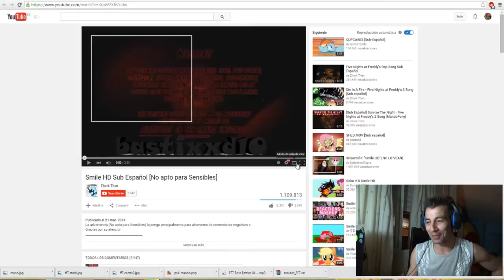Vídeo reacción: SMILE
Ya era hora de hacer mi primer vídeo reacción xDD. Sin saber lo que me iba a encontrar y aunque me quede  con cara de poker nada mas empezar el vídeo, me encanto y mucho esto de las vídeo reacciones.
¿Quieres saber por que? !!No te lo pierdas!!